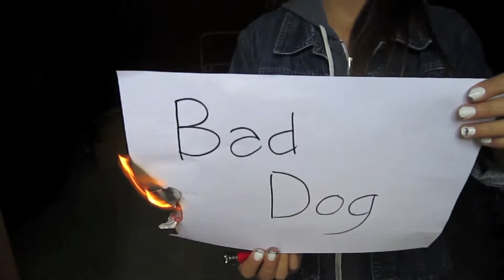Bad Dog - Neon Hitch Lyric Musicvideo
BAD DOG 'LYRIC' MUSICVIDEO
Lyrics below ⬇

I just found out that I'm fucking with a bad dog
But the beast in me she know how to train a bad dog
Woof like a bad dog, sit and be a good dog
Or I'ma put you down bang bang like a mad dog
Oh oh oh oh oh , I'm breathin' on your skin
Oh oh oh oh oh, you feel me closin' in

You're just an animal that I caught
You know I'm yours so rip my clothes off
And it's like oh oh and then we oh oh
Just come inside my cage you bad dog

Keep you on a leash tie you up like a bag dog
Taste me on your teeth when you bite like a bad dog
Woof like a bad dog beg be a good dog

Revenge is sweet like licorice
I poison you with just a kiss, a kiss, a kiss
Your hands are tied I got my wish
Now say your prayer cause this is it, is it, is it